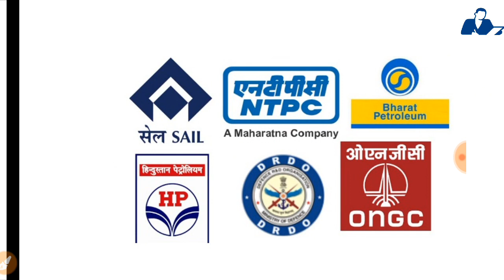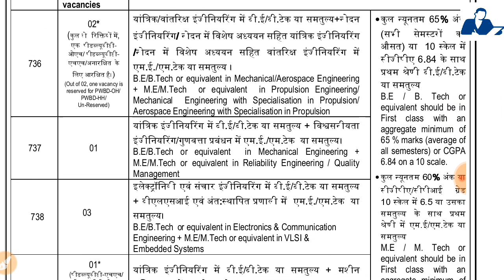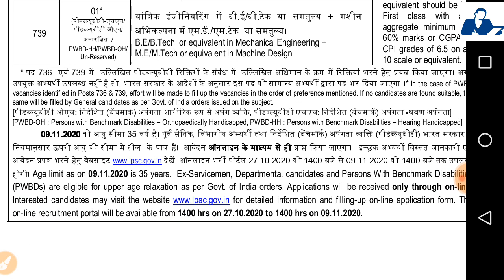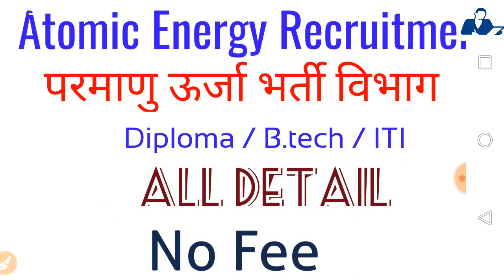भारतीय अंतरिक्ष अनुसंधान केंद्र भर्ती // ISRO RECRUITMENT 2021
In this video we are discussed about ECIL Recruitment 2020-21

Click to apply Online for all vacancy

for Government Schemes

Thanks